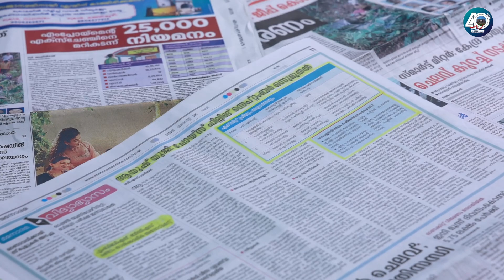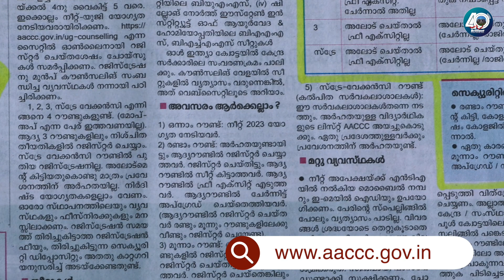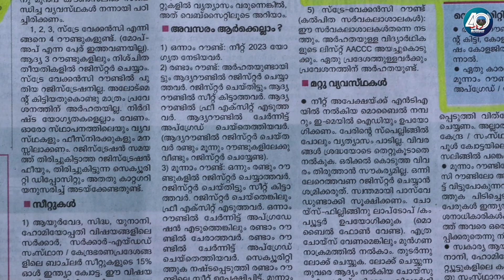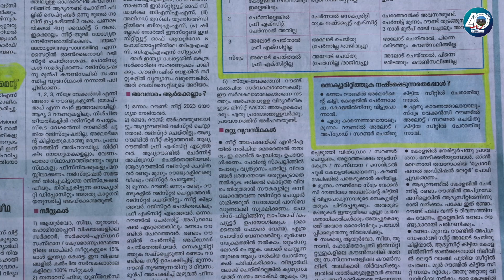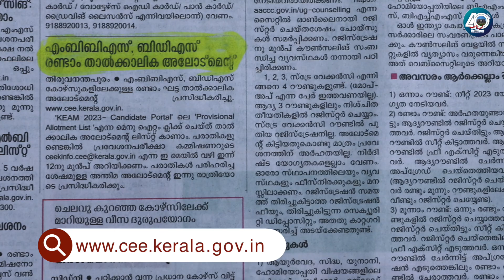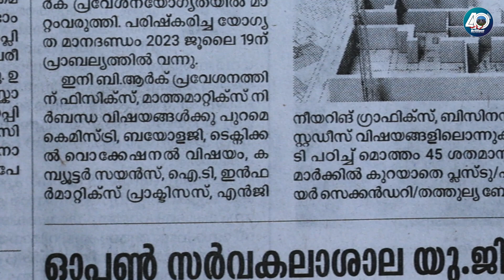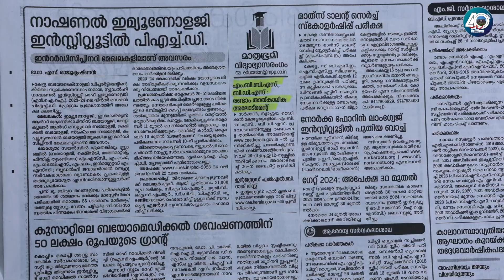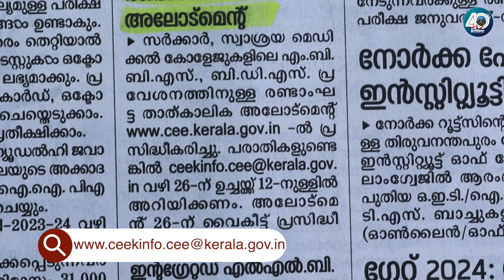EduNews | MBBS, BDS 2nd Round Final Allotment | 26/08/2023 | Ep: 53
Brilliant Pala, the best Entrance Coaching Centre in India brings to you daily education news from newspapers. The daily education news will be informative and helpful to students and parents.

0:00➡️Introduction
0:42➡️ Ayush UG choice filling from September 1st.
4:20➡️ MBBS, BDS Trial Allotment
5:15➡️ B.Arch exam on September 17th
8:14➡️ Conclusion